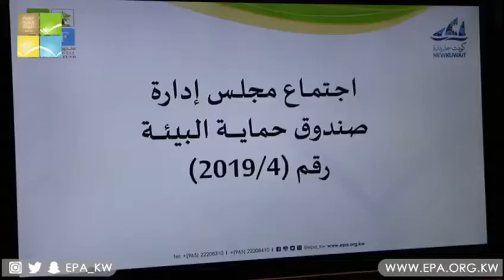انعقاد إجتماع مجلس إدارة صندوق حماية البيئة الرابع لعام ٢٠١٩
عقد مجلس إدارة صندوق حماية البيئة اجتماعه الرابع لعام ٢٠١٩ يوم الأحد الموافق ١٧-١١-٢٠١٩ ، برئاسة سعادة الشيخ عبدالله الأحمد الحمود الصباح-رئيس مجلس الإدارة-مدير عام الهيئة العامة للبيئة ، وقد ناقش المجلس خلال الاجتماع عدداً من المواضيع المدرجة على جدول الاعمال  ومنها تولي الصندوق الإشراف على مرادم النفايات وإعادة تأهيلها في دولة الكويت وكذلك اعتماد النظام الآلي المحاسبي الخاص بصندوق حماية البيئة، كما اطلع المجلس على بعض المبادرات البيئية المقدمة من جمعيات النفع العام